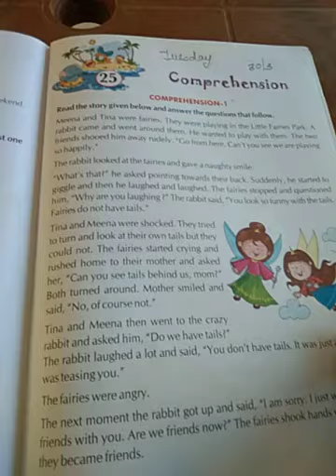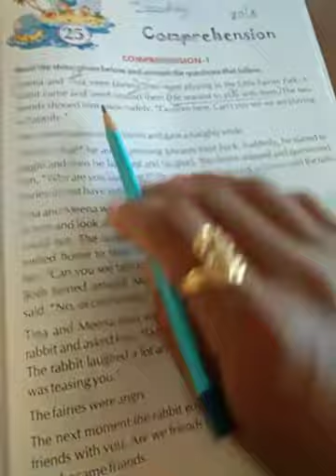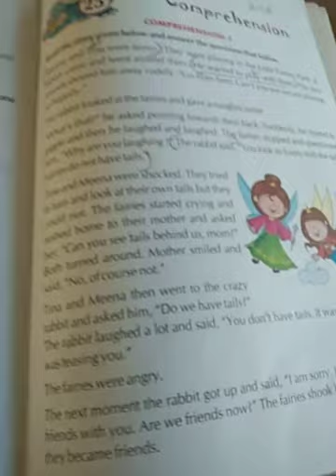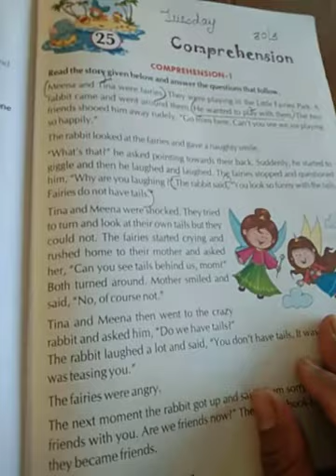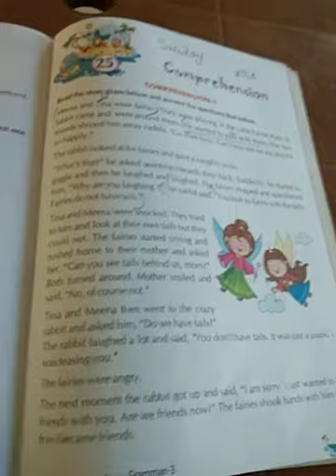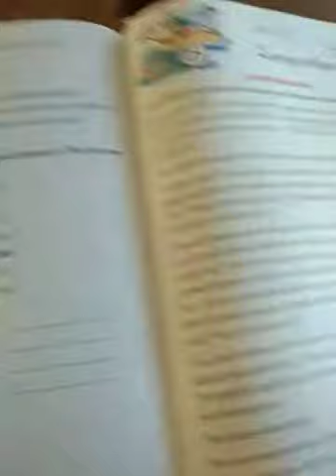Sub :3 Grammar L -25 Comprehension (pg no 87)